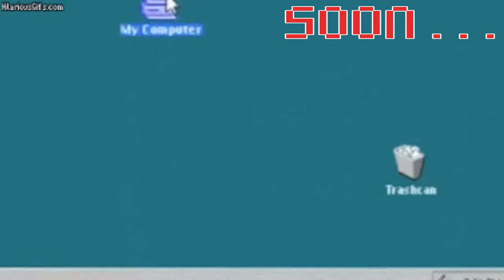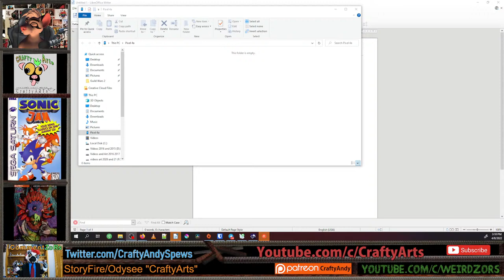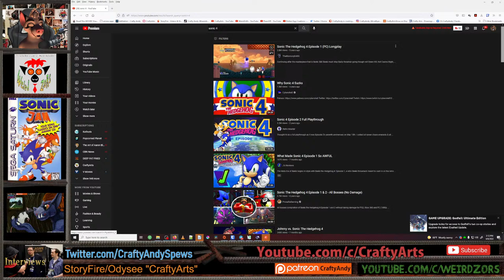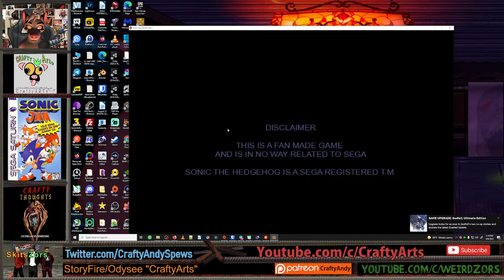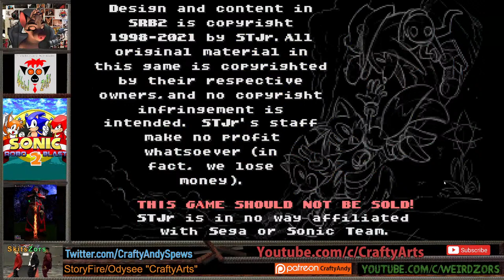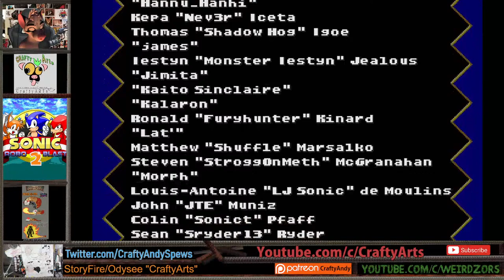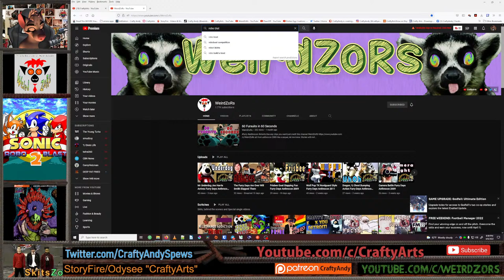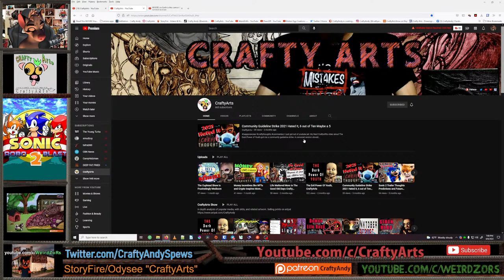A Weasel Plays Sonic Robo Blast 2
Sonicmovie2 sonicthehedgehog retrogaming Reliving a time long since past when there used to be a middle class.